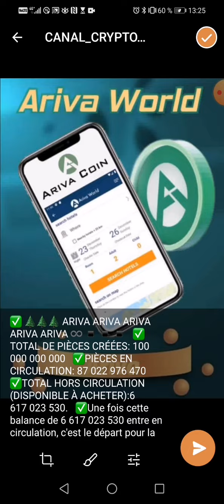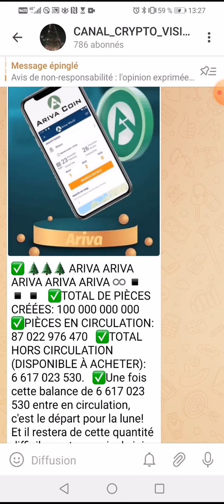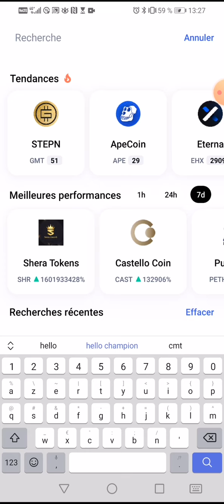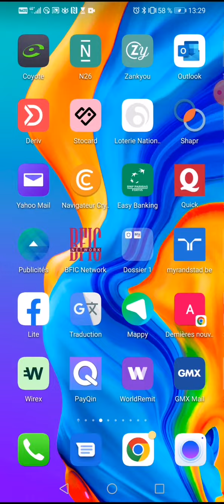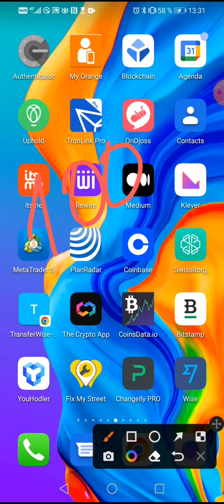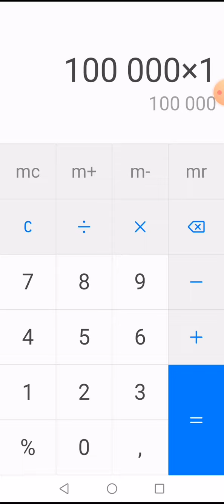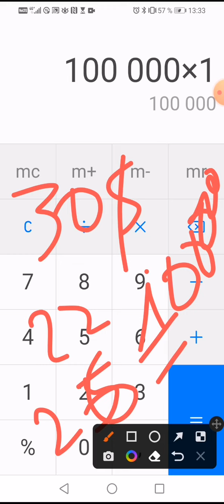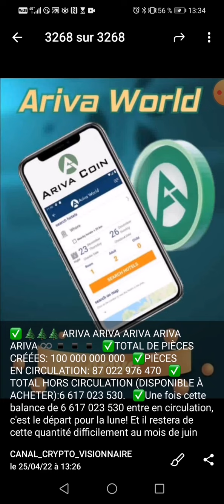📣😊📢✅✔️ariva simulation avec 100,000 pièces soit 30$ en 2022👉soit 100,000$👉1$ en 2026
Voici le lien d'inscription pour

✔️✔️Gate.io Nouvel utilisateur Airdrop, s’inscrire et partager 150 000 $ de récompenses

DU 15 au 30 Avril 2022👉ne pas louper

👉👉Activité 1 : Inscrivez-vous et partagez 60 000 $.
Inscrivez-vous & effectuez la vérification KYC: vous recevrez 20 points

Voici les différentes activitées à effectuer

 👇▬▬▬▬▬▬▬ ➡️ME SUIVRE ▬▬▬▬▬▬▬ 🎯
🔔 Merci 😊

Avis de non-responsabilité : l'opinion exprimée ici n'est pas un conseil en investissement ; elle est fournie à titre informatif uniquement. Il ne reflète pas nécessairement l'opinion d'entrepreneur Web 3.0. Chaque investissement et toute négociation comportent des risques, vous devez donc toujours effectuer vos propres recherches avant de prendre des décisions. Nous vous déconseillons d'investir de l'argent que vous ne pouvez pas vous permettre de perdre.